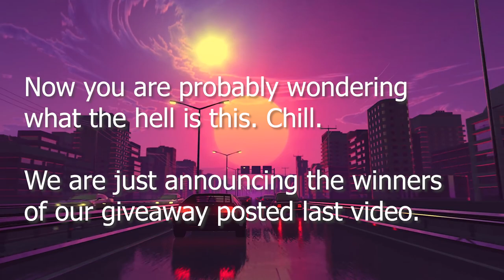7 Games Tested on GTX 1650 SUPER | RYZEN 5 2400G (2020)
The Ryzen 5 2400G pairs well with the 1650 SUPER and is a substantial upgrade for those who already have the 2400G and is using the pre-existing integrated graphics.

Time Stamps:
Forza Horizon 4: 0:00
Metro Exodus: 0:24
Destiny 2: 0:57 - The FPS is in the top right. The benchmarking tool does not work with the game.
CSGO: 1:27
Euro Truck Simulator 2: 1:56
Rocket league: 2:37
GTA V: 3:25

Specs:
Motherboard: Gigabyte ab350m-d3h
Ram: 2x8 corsair ddr4 3000mhz (Single channel due to motherboard support, expect 10-20 fps more with dual channel)
CPU: Ryzen 5 2400G 3.6ghz
GPU: Gigabyte GTX 1650 SUPER
SSD: Kingston UV400
HDD: WD blue 1TB 7200RPM